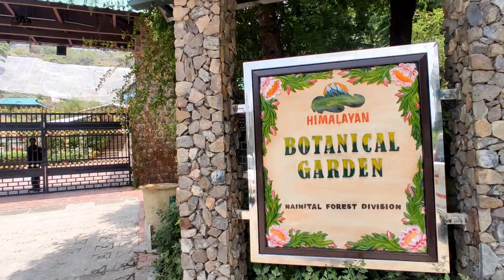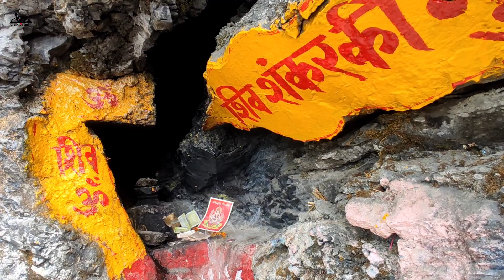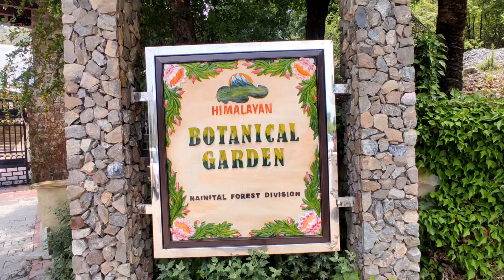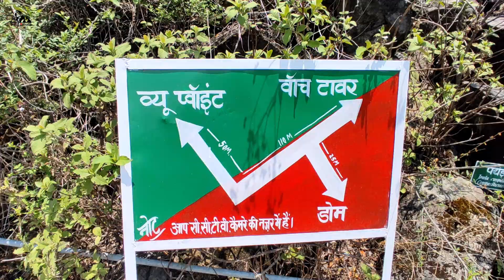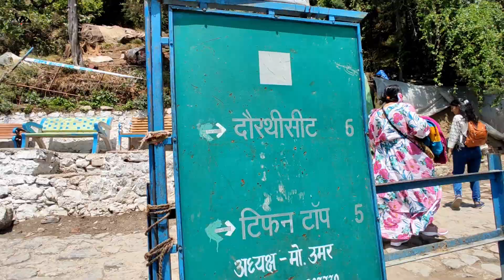Nainital | Day 2 | नैनिताल भटकंती | बोटिंग | Boating in Nainital | Horse Riding & Rappeling Nainital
"नैनिताल भटकंती" या सिरीज अंतर्गत नैनिताल मधील पर्यटन स्थळांची (Places to visit in Nainital) आपण भटकंती करत होतोत. मागील भागात लखनऊ ते नैनीताल प्रवास आणि नैनिताल येथील कॅम्पिंग (Camping in Nainital) याचा व्हिडिओ तर आपण पाहिलाच असेल. या भागात आपण आम्ही काही तलावांना (Khurpatal lake and Sariyatal lake) दिलेल्या भेटी आणि वॉटर ऍक्टिव्हिटीज (Water activities like Zipline), हिमालय वनस्पती उद्यान (Himalayan Botanical garden in Nainital), घोडेस्वारी (Horse riding in nainital), रॅपलिंग (Rappelling in Nainital) आणि नैनिताल तलावातील बोटिंग (Boating in Nainital) असं बरंच काही पाहणार आहोत.

याच भटकंतीचा ब्लॉग वाचण्यासाठी खालील लिंकवर क्लीक करा.